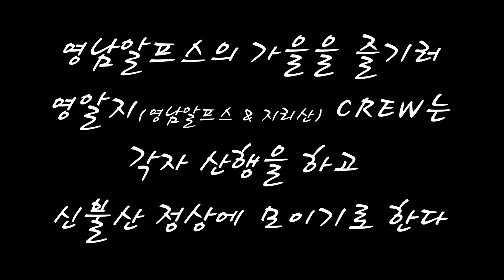무아지경 영남알프스의 해돋이 품격/백패킹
가을이 한가운데 오랜만에 많은 친구들이 영남알프스 신불산에 모여 즐거운 가을밤을 만끽하고 오다